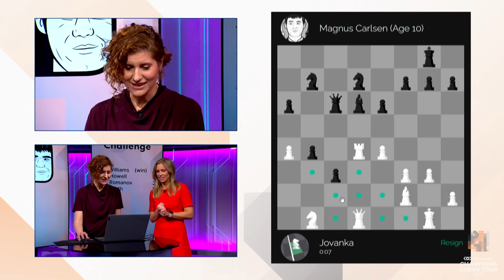IM Jovanka Houska vs. Magnus Carlsen Age 10 | Play Magnus App | Airthings Masters 2022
Welcome to another day of the Play Magnus Challenge, as part of the Champions Chess Tour AirthingsMasters 2022.

Today we have International Master Jovanka Houska take on 10-year-old Magnus Carlsen on our app in a 2+0 time control.

Jovanka Houska  is an English chess player with the titles International Master (IM) and Woman Grandmaster (WGM). She is a nine-time British Women's Chess Champion.  Voted English Chess Federation Player of the Year in 2006, she was the first female to receive the accolade since its inception in 1984.

Jovanka is also a chess author, novelist, and frequent commentator for chess events and tournaments.

► Magnus Trainer: Improve your chess with Magnus Carlsen as your coach:
► Play Magnus - Test your chess skills by challenging Magnus Carlsen, Judit Polgar, Wesley So, and other top Grandmasters:
► Tactics Frenzy - Take your chess tactics skills to the next level and win prizes: